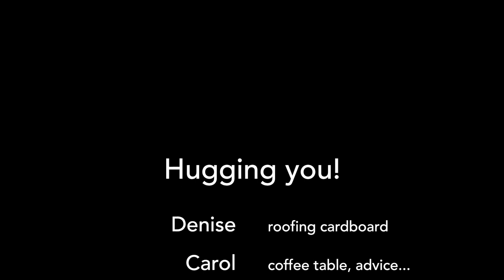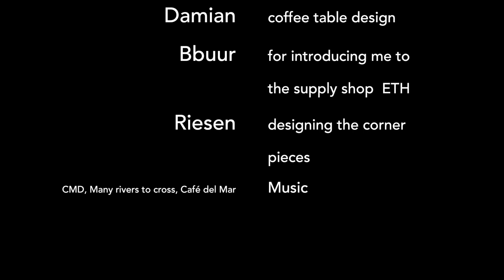1:12 Scale Shipping Container House, architectural model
Modern tiny house in dollhouse scale